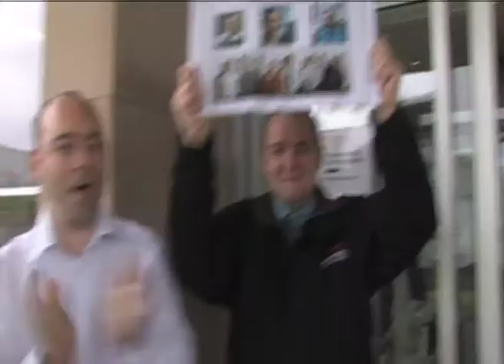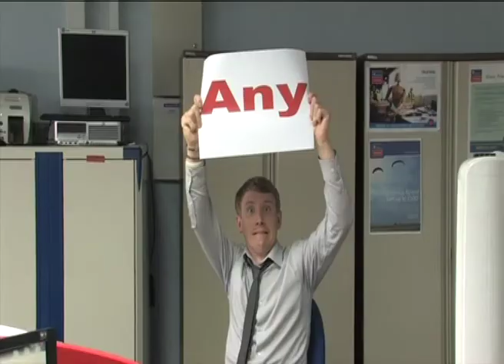The SDI IT Service Excellence Awards 2011 Small Team Winner Enterprise